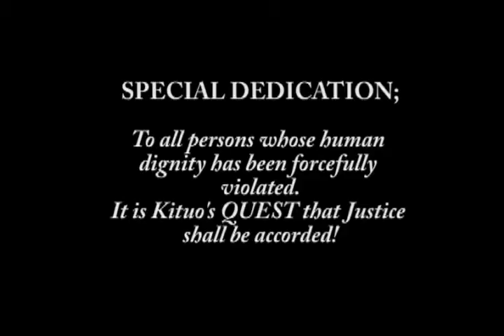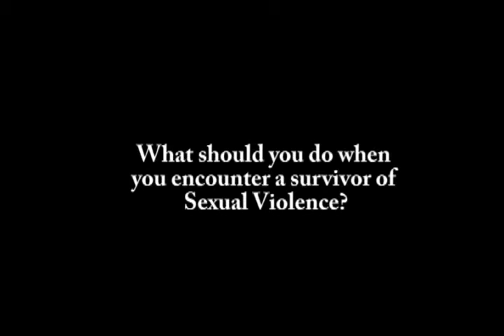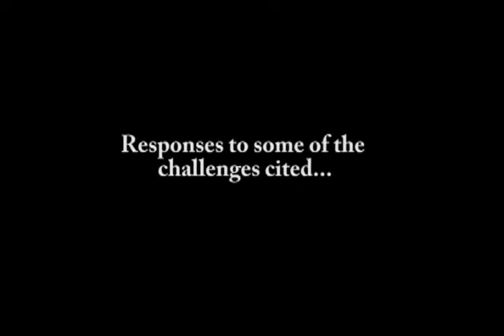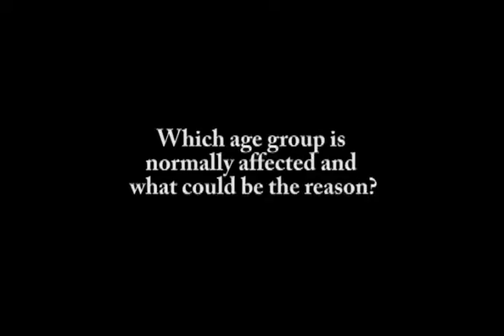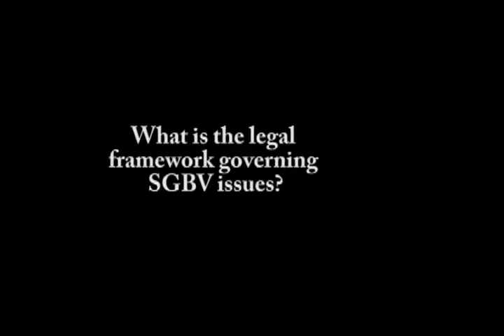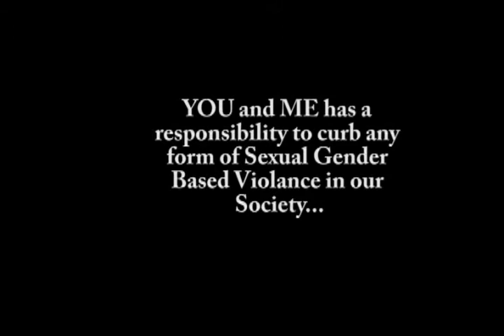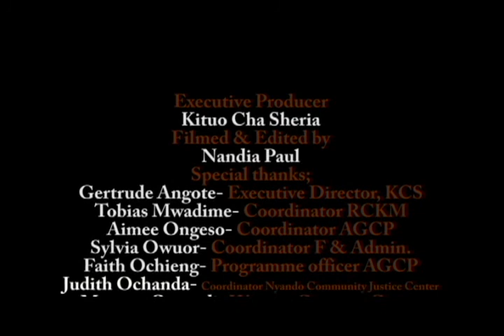KITUO CHA SHERIA- Let us join hands to curb Sexual Gender Based Violence